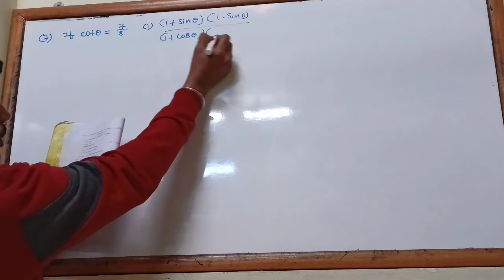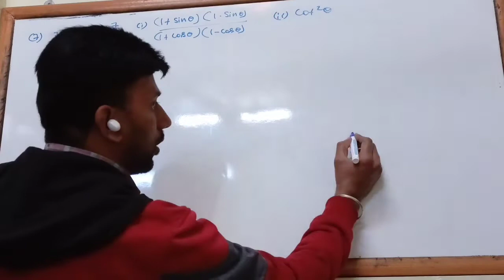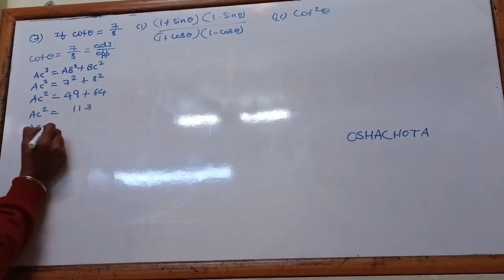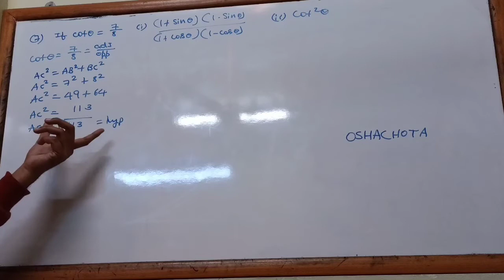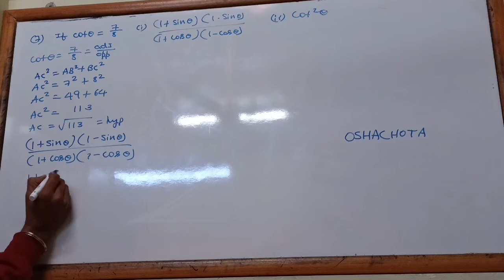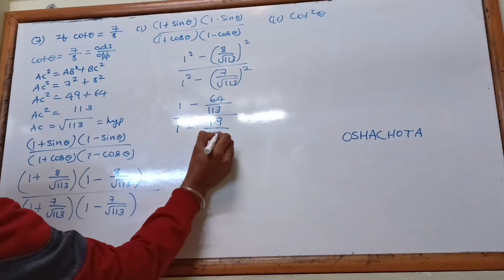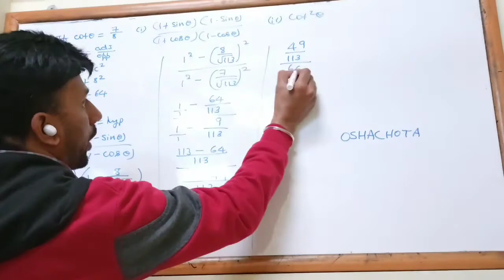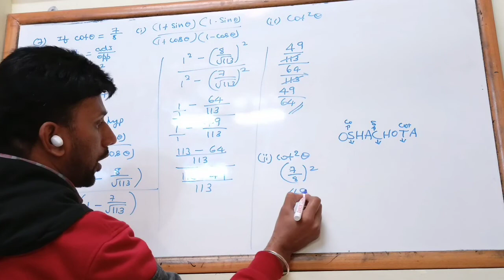Maths passing package Part 8 Trigonometry 2 marks important questions & Topics for exam SSLC 2022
Maths passing package Part 7 Trigonometry 2  marks important questions & Topics for exam SSLC 2022

Maths passing package 2022 Trigonometry 2+1 marks important questions & Topics for exam SSLC 2022